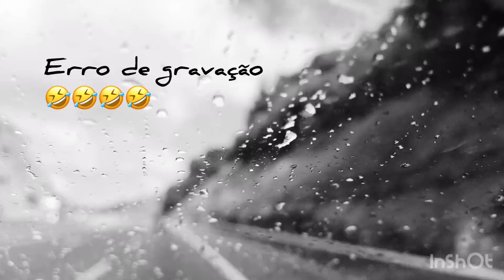FÉRIAS EM PORTUGAL - BRAGA À PARIS - PARADA EM BORDEAUX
Primeira parte de nossa viagem para a França, no primeiro dia fizemos Braga à Bordeaux e foi muito legal! Acompanhem a sequencia dos videos.
Nos vídeos possuem valores desse passeio incrível à França.
É o tipo de viagem que todo mundo deveria fazer pelo menos 1 vez na vida

Empreendedores em Portugal